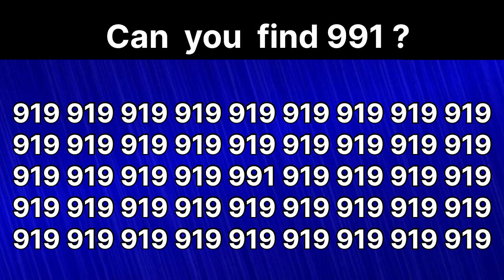Find the number"991"